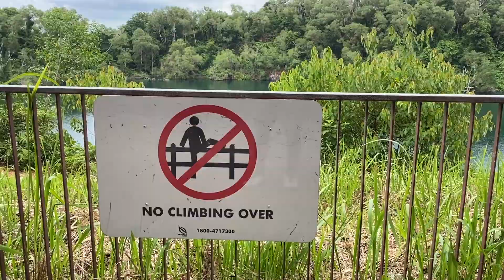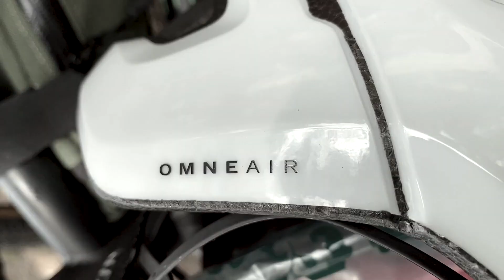gravelgrindubin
what was planned to be a quick visit to pulau ubin, became a whole day event when we decided to roll out from home instead of driving to changi village. guided by some seasoned ubin riders, we gravel grind some simple off road tracks around the island. for some, its been awhile since they last visited pulau ubin. for some, its a good 'overseas' getaway..from good morning, good noon, good evening, good weather...what more can one ask from a good company of friends.

ride*explore*create

lagu dendangan gubahan :
norsham